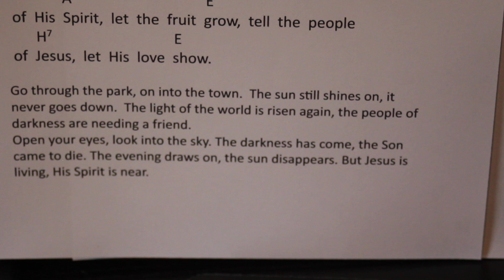Så tenn opp en ild, tenn over alt